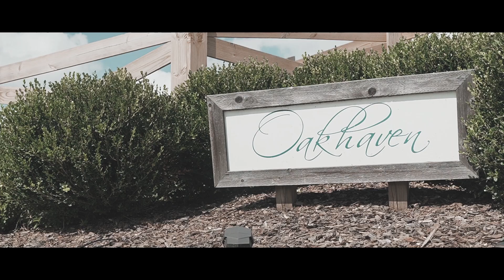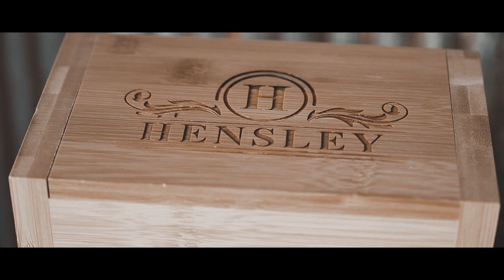Logan + Sydney | Wedding Day | Vintage Themed Wedding | Oakhaven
Such a beautiful wedding. Check out the funny little prank in the middle. Hilarious!

Venue: Oakhaven in Pelham, NC
Audio licensed by Artlist and Soundstripe